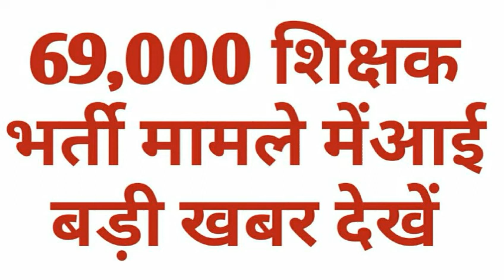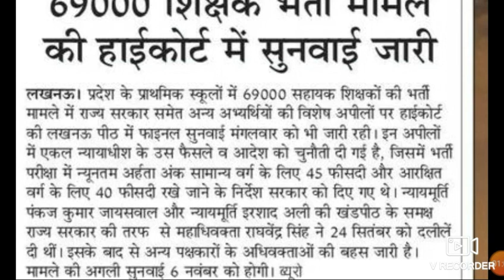69000 शिक्षक भर्ती के बारे में आई बड़ी देखें || 69000 shikshak bharti latest news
69000 शिक्षक भर्ती के बारे में आई बड़ी देखें ||69000 shikshak bharti latest news
Up 69,000 Teacher bharti latest news
Up 69,000 teacher bharti highcourt latest news 2019